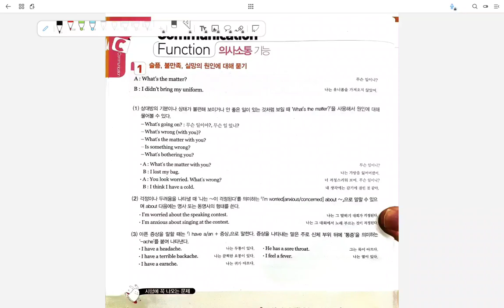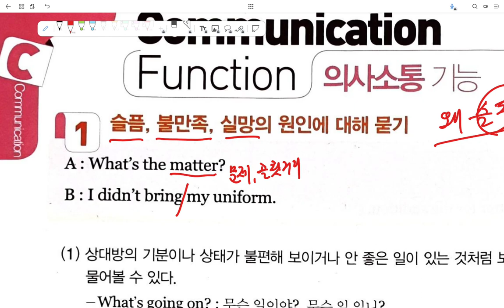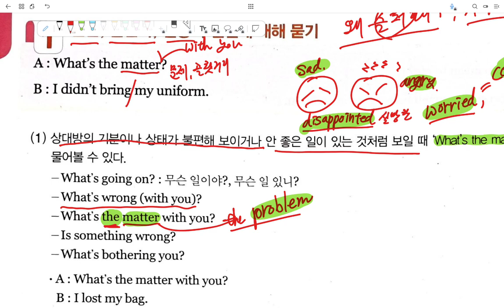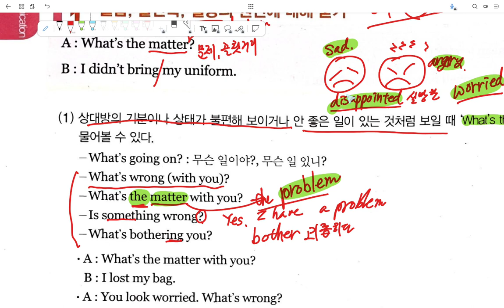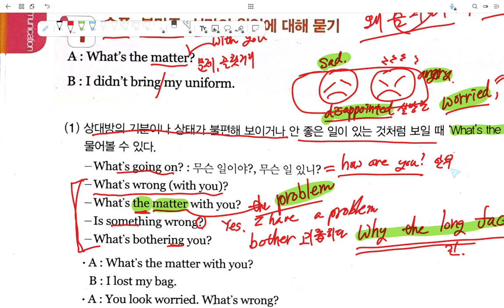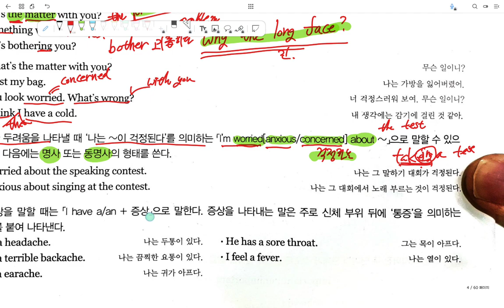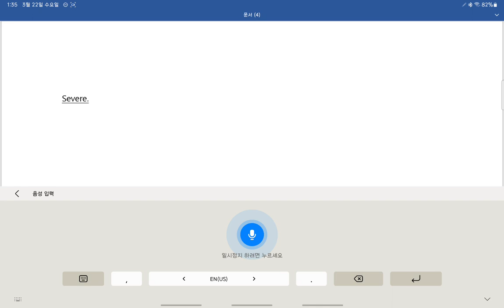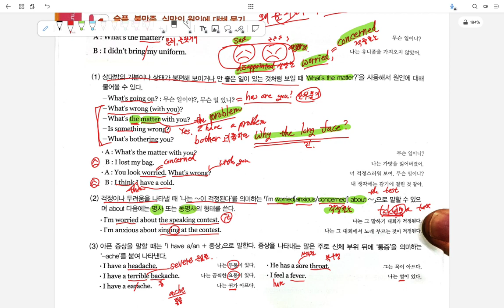중2 현일중 시사박 1과 대화 1